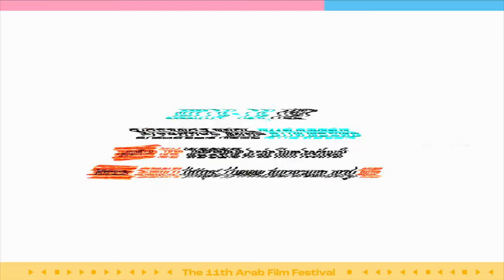[제11회 아랍영화제] 공식 예고편 ARAB Film Festival 2022 Trailer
🎬제11회 아랍영화제

2022년 7월 14일(목)~ 2022년 7월 24일(일)(총 11일간)

장소: 온/오프라인 상영

► 온라인(네이버 TV): 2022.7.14.~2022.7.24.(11일간)
► 오프라인(부산 영화의전당): 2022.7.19.~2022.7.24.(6일간)

온/오프라인으로 진행되는 만큼 여러분들의 뜨거운 관심 부탁드립니다.